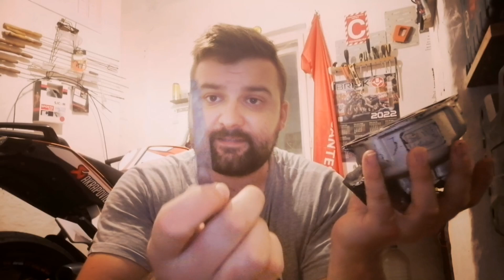Gyűrűhézag ellenőrzése.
Egy Minarelli AM6 hengerszettjénmutatom be hogyan kell ellenőrizni a gyűrűhézagot összerakás előtt.